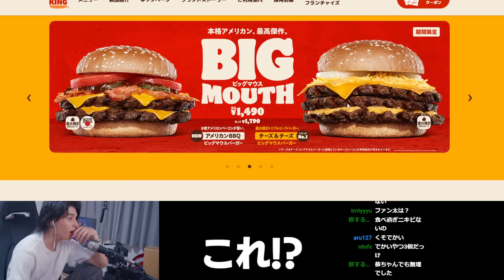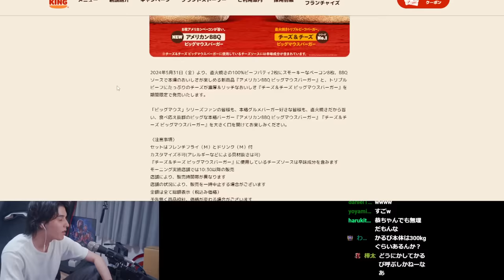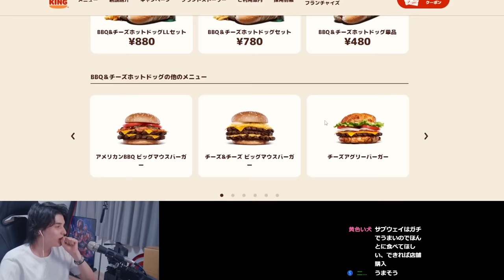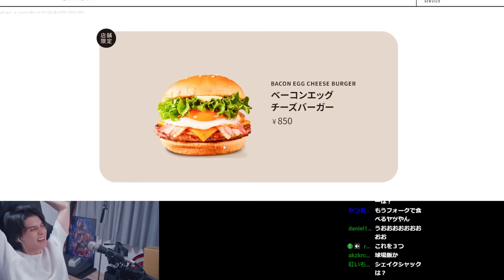バーガーキングのデカすぎるバーガーを食べ比べし、あまりの美味さに昇天するスタンミじゃぱん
0:00 ダイジェスト
0:22 VR界隈のお話
2:27 人生初バーキン